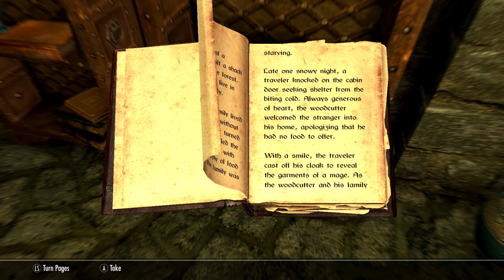We Rob Whiterun Elder Scrolls Skyrim | 7